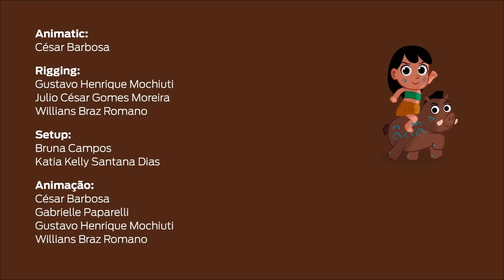Lidando com as Emoções - 3ª Missão: Os vilões sujando o parque - Turma do Folclore - Combio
A Turma do Folclore está reunida para encarar novas missões de proteção ambiental, enquanto aprende a lidar com seus sentimentos. É a nova série “Turma do Folclore - Lidando com as emoções”, produzida com apoio da Combio.

Neste terceiro e último episódio do filme, “Os Vilões sujando o parque” a Turma do Folclore é convocada pelo Dr. Jabuti para limpar o parque da cidade, que os vilões sujaram completamente ao revirar lixeiras a procura de um anel valioso. Nossos vilões também vão aprender a fazer a coleta seletiva, separando o lixo para a reciclagem.

Divirta-se com mais essa grande missão exclusiva da Turma do Folclore!